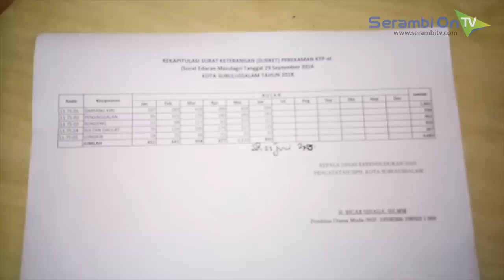Jelang Pilkada, Warga Membludak Urus Pengganti KTP, Ini Penjelasan KIP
SERAMBITV.COM, SUBULUSSALAM - Jumlah warga yang mengurus surat keterangan kependudukan sebagai pengganti sementara Kartu Tanda Penduduk (KTP) di Kota Subulussalam naik signifikan.

Kantor Dinas Kependudukan dan pencatatan Sipil setempat pun disesaki warga yang antre menunggu giliran.

Warga mengaku mengurus surat keterangan kependudukan karena belum mengantongi KTP elektronik. Selain itu, kegiatan pilkada di daerah ini menjadi alasan utama lainnya.

Menurut petugas Disdukpencapil Kota Subulussalam, peningkatan sudah terjadi sejak sebelum bulan puasa, dengan jumlah surat yang dikeluarkan sudah mencapai 4.600 lembar lebih.

Sementara Komisi Independen Pemilihan (KIP) Kota Subulussalam, menyatakan semua pemegang surat keterangan kependudukan bisa menggunakan hak pilihnya selama kertas suara tersedia di TPS.